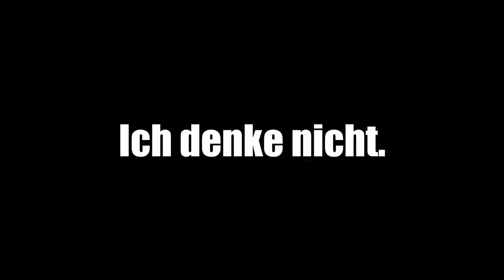ICH DREH DURCH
LG Charly ♥